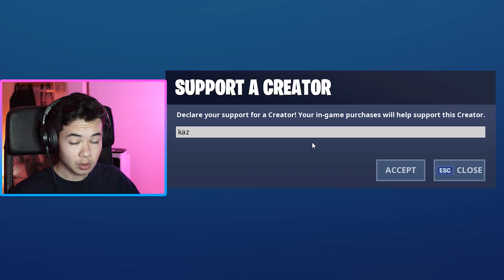i tried PLAYING FORTNITE BLINDFOLDED...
I went into duo fill and played fortnite blindfolded... this is how my duo reacted.

Use code "kaz" in the fortnite item shop

Original Idea Creator - Lazarbeam (I got it from watching obey melt though)

FOLLOW MY OTHER SOCIAL MEDIA FOR MORE!

FaZe Kaz (Kazify)